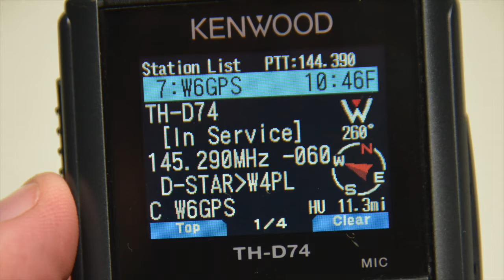TH-D74A Audio Recording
I made a recording of audio using the record feature of the TH-D74. Sorry did not have a video camera with me and had to use a static still to make this video...be patient more videos to follow...